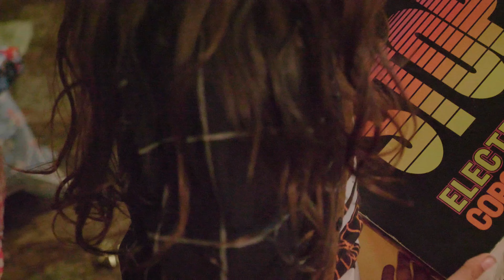Christmas at Michelle's 2019 White Elephant Filmed on Lumix GH5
Filmed on Lumix GH5